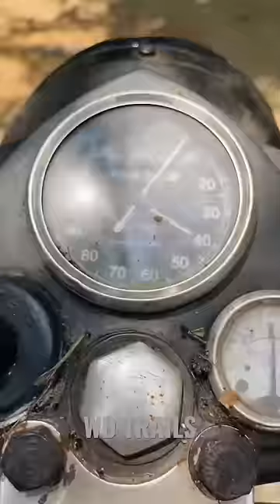Starting a vintage bullet after 1 year ✨💨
Product link

Bosch C7 charger
Bosch C3 charger